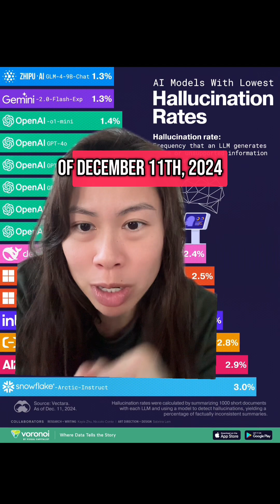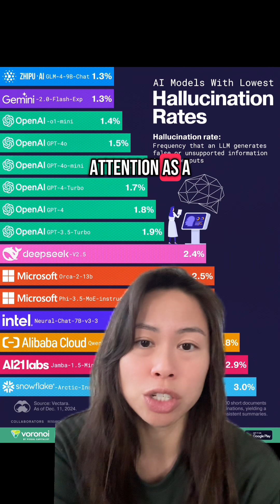AI hallucination rates measured on a specific summarization task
AI hallucination rates measured on a specific summarization task. The top 3 surprised me! Wonder if I can host ChatGLM locally and finetune it… also, this study should be redone with o1 Pro, I’d be super curious 👀 - which AI models like ChatGPT have the lowest hallucination rates and the most accurate information? - What are AI hallucinations and how are they measured? - what happens when AI models hallucinate? And why is it important?